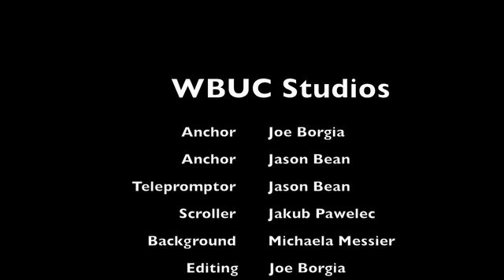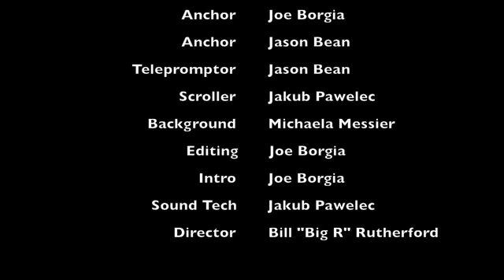Gulf High Morning News! 11/21/14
The Gulf High Morning News